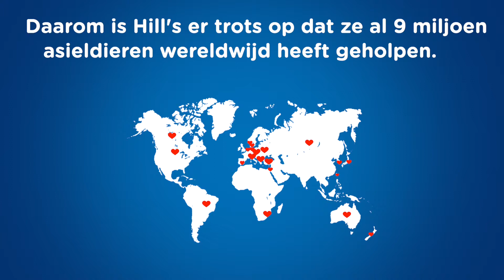Hoe Hill's asieldieren helpt | Hill's Food Shelter Love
Wat een prachtige verhalen ♥ Het Hill's Food Shelter & Love programma ondersteunt honden en katten in asielen bij het vinden van een warm, liefhebbend thuis.